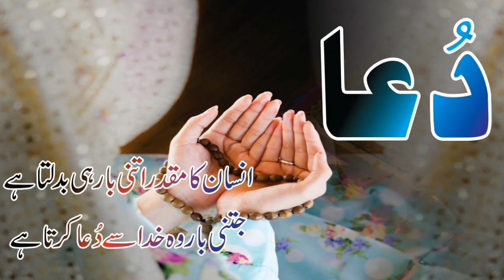Sania Mirza congratulated the Pakistan Cricket Team and released a wonderful message